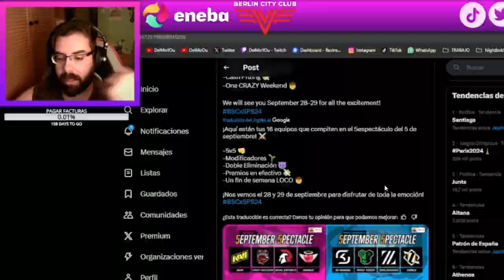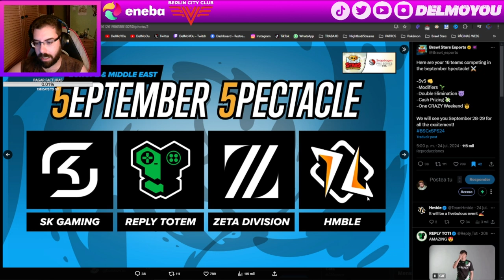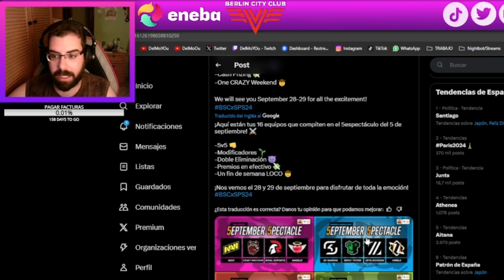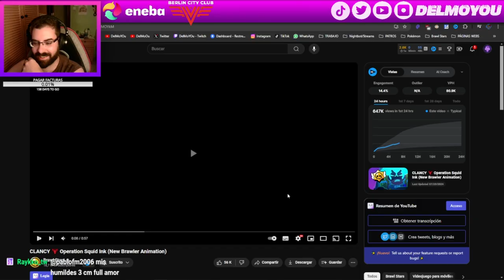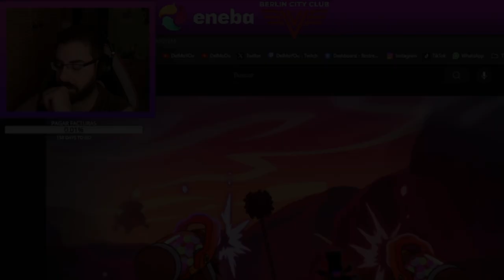EVENTO PRESENCIAL 5V5, BUG DE LILY Y FECHA PRÓXIMA BRAWL TALK